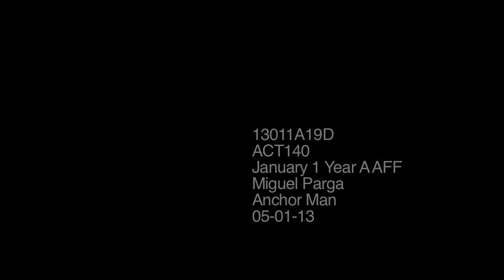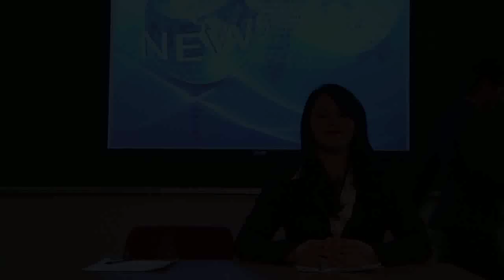Anchor Man - NYFA Student film ( Acted by Ray Chin , Helena Frost )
This is the scene that Ron is proceeding his main news with one new female anchor , Veronica , who is the new opponent of Ron.
They are arguing each other when the ending credit is going to be appeared.
They have such a hilarious and dirty comment for each other , but the viewers dont recognize it.
This video is from the real movie , Anchor Man.